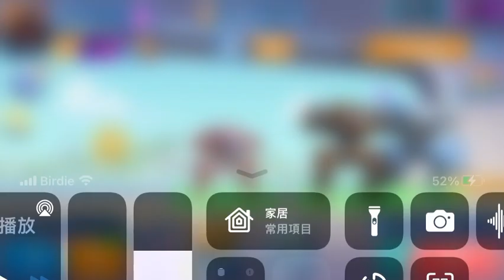《MECH ARENA》￼最驚險的勝利！（EP 6)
《MECH ARENA》